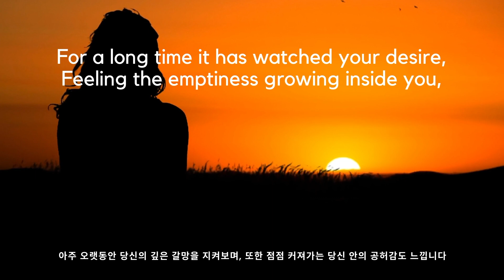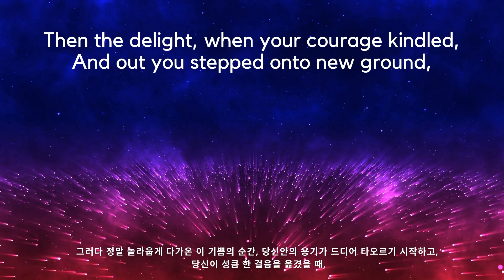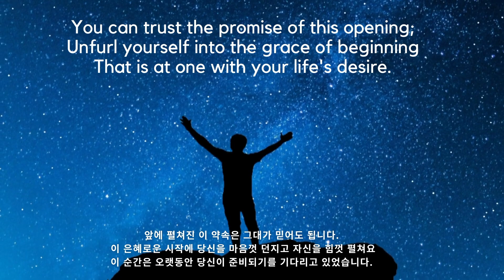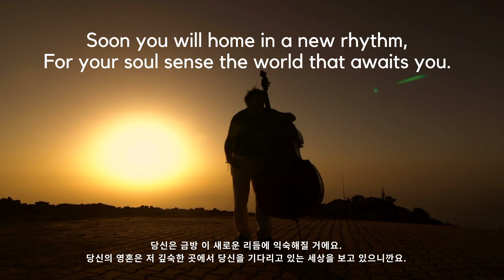For a New Beginning by John O'Donohue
In this video, I'd love to share John O'Donohue's poem. This poem has been deeply inspiring me for a couple of weeks. I just hope this poem written by an Irish poet, theologian, and philosopher, John O'Donohue, encourages you on your own journey of following your true desires and the purpose of life. Take a courage and trust your journey!

For A New Beginning
By John O'Donohue

In out-of-the way places of the heart,
Where your thoughts never think to wander,
This beginning has been quietly forming,
Waiting until you were ready to emerge.

For a long time it has watched your desire,
Feeling the emptiness growing inside you,
Noticing how you willed yourself on,
Still unable to leave what you had outgrown.

It watched you play with the seduction of safety
And the gray promises that sameness whispered,
Heard the waves of turmoil rise and relent,
Wondered would you always live like this.

Then the delight, when your courage kindled,
And out you stepped onto new ground,
Your eyes young again with energy and dream,
A path of plenitude opening before you.

Though your destination is not yet clear
You can trust the promise of this opening;
Unfurl yourself into the grace of beginning
That is at one with your life's desire.

Awaken your spirit to adventure;
Hold nothing back, learn to find ease in risk;
Soon you will home in a new rhythm,
For your soul senses the world that awaits you.

당신 가슴속 저기 아주 깊숙하고 고요한 곳,
당신의 생각들이 소중하게 머무는 그곳에서,
아주 천천히 그리고 아주 조용히 시작되고 있는 그 무엇인가가 있습니다.
당신이 준비되기를 기다리며 있습니다.

아주 오랫동안 당신의 깊은 갈망을 지켜보며, 또한 점점 커가는 당신 안의 공허감도 느낍니다.
당신이 얼마나 애쓰는 지도 알고, 그러나 여전히 떠나야 할 곳을 벗어나지 못하는
당신의 모습도 안타깝게 보고 있지요.

삶의 안전성은 허무하게라도 당신을 유혹하고, 돌고도는 일상들도 계속 무언가를 약속하지만,
당신은 압니다, 그것들이 잿빛 약속들임을. 당신 마음속에선 요란한 동요가 일어나다가 다시 수그러지곤 합니다. 때론 당신이 영원히 이렇게 살 것인가 하는 질문도 하게 됩니다.

그러다 정말 놀라웁게 다가온 이 기쁨의 순간, 당신안의 용기가 드디어 다가오기 시작하고, 당신이 성큼 한 걸음을 옮겼을 때, 당신의 눈은 꿈과 에너지로 다시금 빛나기 시작합니다. 풍요의 길이 펼쳐집니다.

당신이 도달할 곳이 아직은 명확하지 않더라도, 앞에 펼쳐진 이 약속을 그대가 믿어도 됩니다. 이 은혜로운 시작에 당신을 마음껏 던지고 자신을 힘껏 펼쳐요. 이 순간은 오랫동안 당신이 준비되기를 기다리고 있었습니다.

아무것도 두려워하지말고, 온 마음과 혼을 깨어 모험을 시작하세요.
돌아보지 마세요. 불안해지면 그 속에서 다시 평안해질 수 있는 방법을 배우면 됩니다.
당신은 금방 이 새로운 리듬에 익숙해질 거에요. 당신의 영혼은 저 깊숙한 곳에서 당신을 기다리고 있는 세상을 보고 있으니깐요.

🌱번역: 윤수정
🌱한국어 번역은 제 개인적인 관점에서 의미 해석을 하였기 때문에 시적인 감성이나 의미의 정확성이 떨어짐을 알려드립니다.

*Translation by Susan Yun